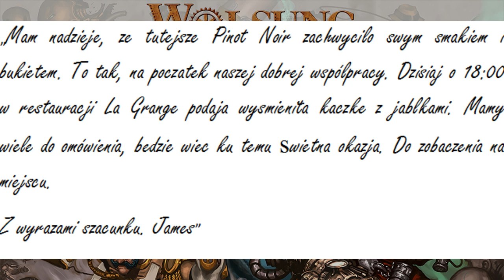Ha Noi | Cienie Thule 0A | Sesja Prolog | Wolsung: Magia Wieku Pary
Zapis sesji prologu dla jednej z postaci mojej drużyny do gry fabularnej Wolsung: Magia Wieku Pary.
Cienie Thule to autorska kampania, której osią jest próba powstrzymania zakusów pewnego diabolicznego gnoma - Judy Schultza.
Występują:
ZuraffPL jako Mistrz Gry
Magu jako orczyca Ha Noi - Agentka Specjalna Państwa Pontyfikalnego.